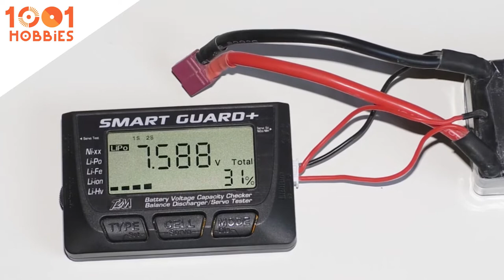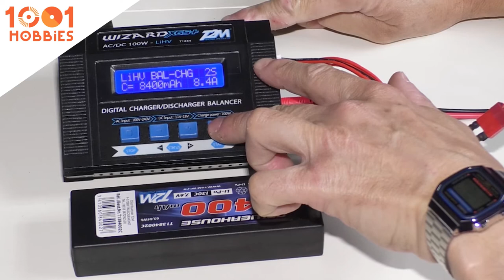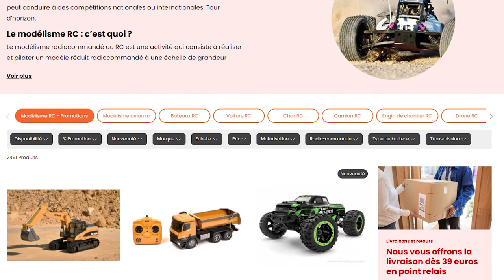Quelles sont les pannes les plus courantes en modélisme RC et comment les résoudre ? 💡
💡 Quelles sont les pannes les plus courantes avec les voitures RC ❓ Comment les résoudre ❓

🗨️ Philippe Boeri, véritable spécialiste de voitures radiocommandées en France, vous répond dans cette nouvelle vidéo adressée aux débutants ! 🏆 Double Champion de France et d'Europe TT 1/8ème thermique et authentique passionné, Philippe vous prodiguera ses conseils au cours d'une série de vidéos en partenariat avec 1001hobbies. 💪 De quoi démarrer avec les meilleurs conseils en la matière !

🛒 Retrouvez tous nos produits pour le modélisme RC sur le site de 1001hobbies